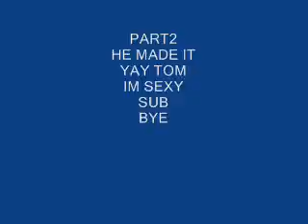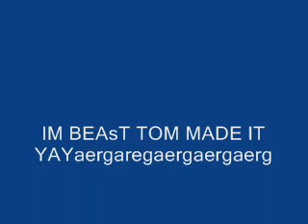toms tryout kinda part 2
TOM MADE IT YAYAYAY my KmCK clan for call of duty trying out my friend Tpainguin (TOM) I used springfield cuz dis was a noscope and quickscope sniping battle only and he only had springfield unlocked so i thought it was fair
msg for tryouts. current lineup:
Starting 5: Me-Leader, (Boobatron 5000), Mitch-Co leader (Aiir x96Cann1ng), Brent-Recruiter (Therpistallnght), Starkey-Captain (Naz x STARKEY), Wade-Co-Captain (TenderXXNipples)
Alternates (In playing order): Connor (Sxpanther49), Skillz (Elit3xSkillz), Walnut (MachoWalnut), Jeff (Your Moher), Tom (Tpainguin), Alex (SniperXXAssasin), JB (WKExScrach1Grub), Jake (iJake 08), Andre (KmCK UNxLeASHed)